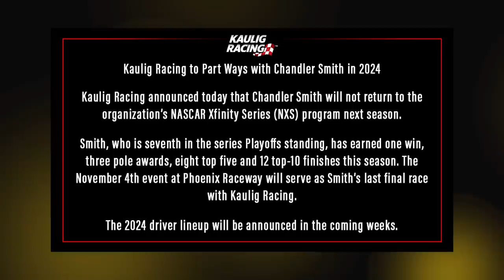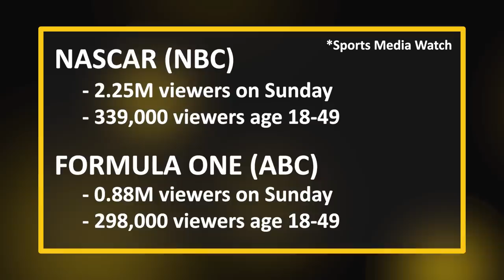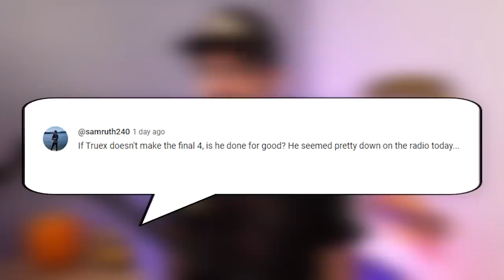Martin Truex Jr's Playoff Collapse Continues | F1 vs NASCAR | Groovy Hollow 3 Preview!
to find the nearest Aluma dealer near you!

0:00 Aluma
1:35 Kaulig Racing
3:20 F1 vs NASCAR
6:30 Martin Truex Jr
10:21 Groovy Hollow preview